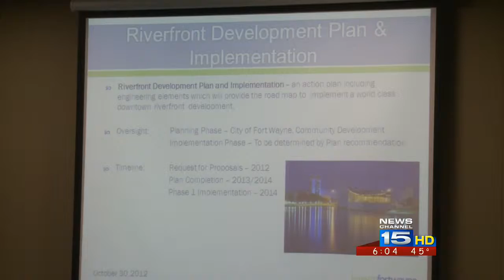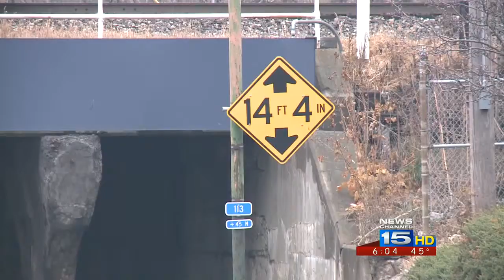Legacy projects to be presented for approval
Fort Wayne Mayor Tom Henry announced Friday a new list of proposed projects for the Legacy Fund money.